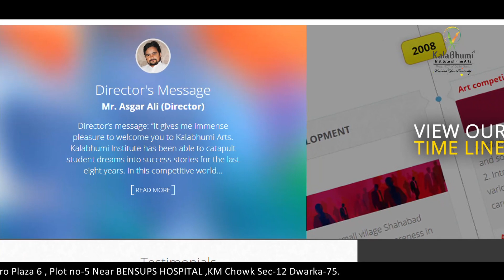Kalabhumistudentsudha khanna experience at Kalabhumi -Fine Arts Courses Admission Open 9868214044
Watch Institute of Fine Arts Dwarka Delhi review video on campus infrastructure, faculty, facilities, etc. It’s an honest Institute review of Institute of Fine Arts, genuine students and alumni across courses and streams to help the new students with correct information about the institute. You can also read more about the Institute of fine Arts Kalabhumi reviews at